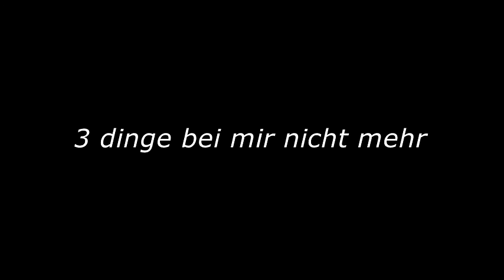Imker, drei dinge mache ich nicht